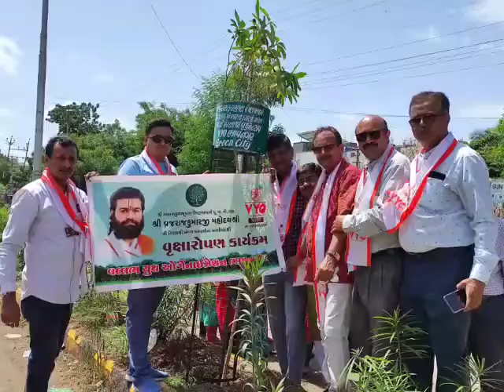વલ્લભ યુથ ઓર્ગેનાઇઝેશન (VYO) ભાવનગર દ્વારા વૃક્ષારોપણ | પૂજ્ય શ્રી વ્રજરાજ કુમારજી મહોદયશ્રી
વલ્લભ યુથ ઓર્ગેનાઇઝેશન ભાવનગર દ્વારા પરમ પૂજ્યપાદ ગોસ્વામી 108 શ્રી વ્રજરાજ કુમારજી મહોદયશ્રી ની પ્રેરણા અને આશીર્વાદ થી ગ્રીન સિટી ભાવનગરના સથવારે એરોડ્રામ રોડ ભાવનગર ખાતે ભાવનગર મહાનગરપાલિકાના મેયર બેન શ્રી કિર્તીબેન દાણીધરીયા તથા શહેર ભારતીય જનતા પાર્ટી પ્રમુખ શ્રી રાજીવભાઈ પંડ્યા તથા ગ્રીન સિટીના શ્રીદેવેનભાઈ શેઠ તથા ભાવનગર વલ્લભ યુથ ઓર્ગેનાઇઝેશન કમિટીના પદાધિકારીઓની વિશેષ ઉપસ્થિતિમાં વૃક્ષો નું ટ્રી ગાર્ડ સાથે વૃક્ષારોપણ કરવામાં આવેલ તથા આ વૃક્ષો ને બે વર્ષ સુધી પાણી આપી ઉછેર પણ કરવામાં આવશે.